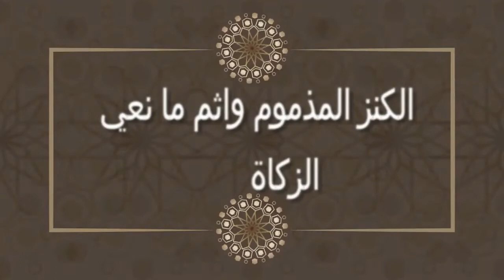الكنز المذموم واثم ما نعي الزكاة (فقه الزكاة (3) //ذ.عبد الرحمان صغيري